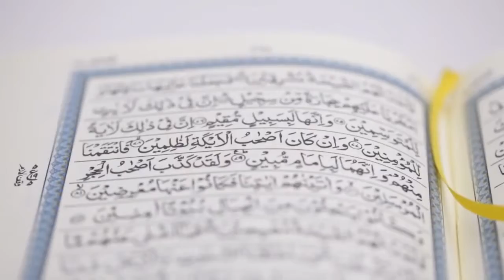How to Attain Goodness from Allah Juz 4 Nouman Ali Khan